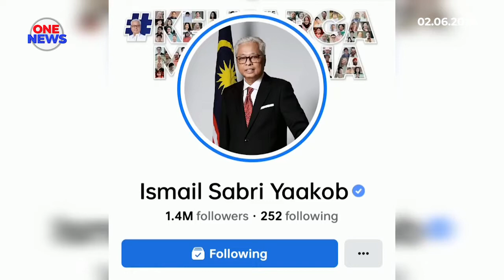PM ucap takziah kepada keluarga legenda bola sepak Syed Ahmad Syed Abu Bakar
Perdana Menteri Datuk Seri Ismail Sabri Yaakob mengucapkan takziah kepada seluruh keluarga legenda bola sepak negara Syed Ahmad Syed Abu Bakar yang meninggal dunia di Hospital Tuanku Fauziah, Kangar, Perlis pada kira-kira pukul 1 tengah hari semalam.

Menyifatkan Allahyarham sebagai 'permata' dalam dunia bola sepak negara, Perdana Menteri berkata jasa Syed Ahmad akan tetap dikenang oleh seluruh Keluarga Malaysia.

Menerusi catatan di akaun Facebook rasmi beliau, Perdana Menteri berkata Allahyarham mengharumkan nama Malaysia apabila menjaringkan gol dalam aksi kelayakan Sukan Olimpik di Seoul, Korea Selatan pada tahun 1971, membolehkan Malaysia layak ke temasya Olimpik di Munich, Jerman pada tahun 1972.

Syed Ahmad meninggal dunia pada usia 76 tahun akibat serangan jantung.

Allahyarham  meninggalkan seorang balu, Samihah Ghazali  bersama lima anak.